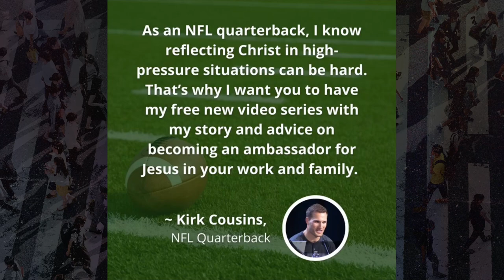Representing Jesus At Work | Ambassadors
In this week's sermon, Senior Pastor JJ concludes the "Ambassadors" series, emphasizing representing Jesus in our work. The message includes working with excellence as a form of worship, aligning with Colossians 3:23-24, and encourages believers to view their daily work as an act of service to God. Enjoy!